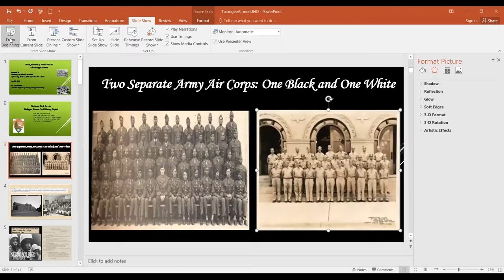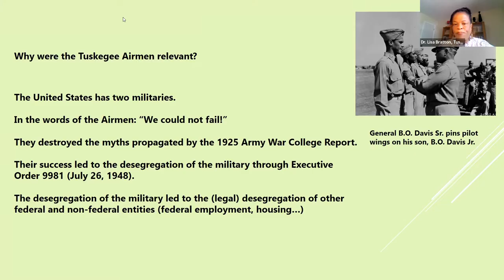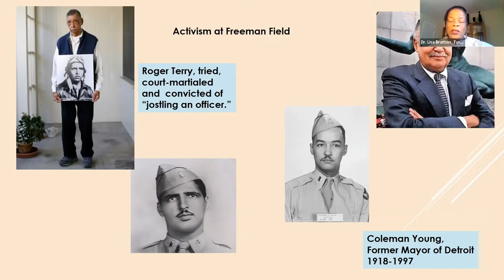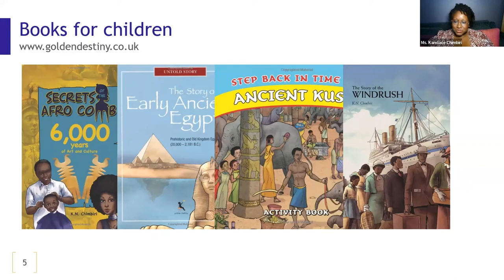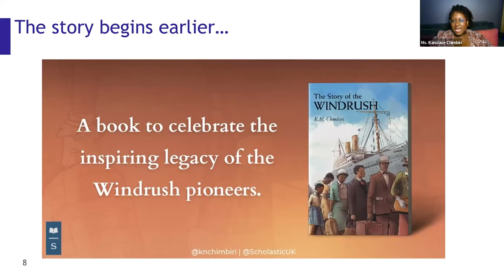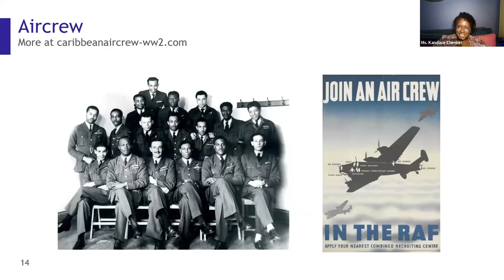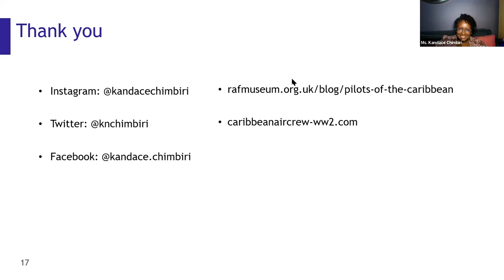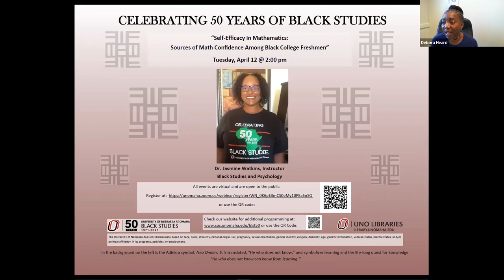Fighting for Freedom in the Skies: WWII Black Aviators of the British RAF and the Tuskegee Airmen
"Fighting for Freedom in the Skies: WWII Black Aviators of the British RAF and the Tuskegee Airmen" was presented by Ms. Kandace Chimbiri & Dr. Lisa Bratton on April 9, 2022. This conversation is a part of a year-long series of virtual events marking the 50th anniversary of the Department of Black Studies at the University of Nebraska at Omaha.